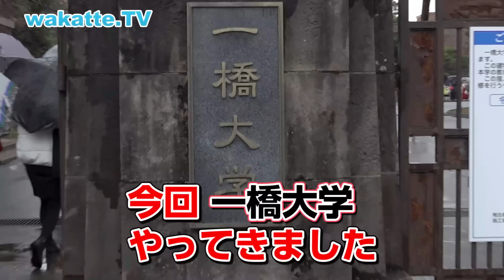【受験生必見】一橋大生におすすめの参考書を聞こう！【wakatte TV】#699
今回は文系の名門大学である一橋大学でおすすめの参考書を聞き込み調査！
高学歴の一橋大生は受験時代どんな参考書を使っていたのか？
一橋大学でインタビューしていきます！